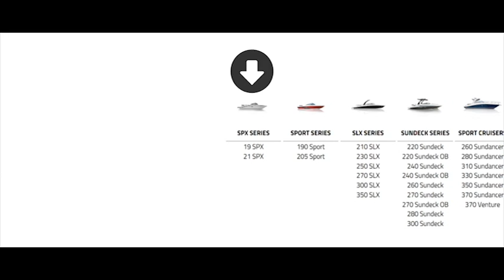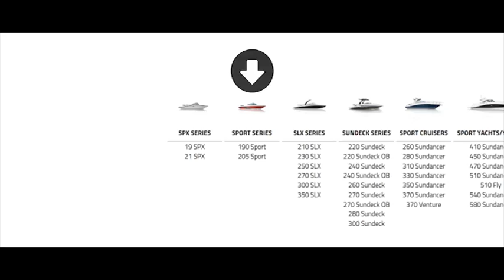Hutchinson's Boat Works | Sea Ray | Digital In House Design Preview 1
Looking for a simple package to promo your idea or business?